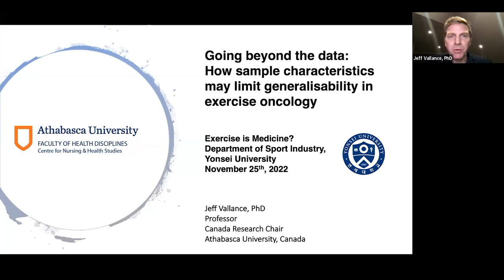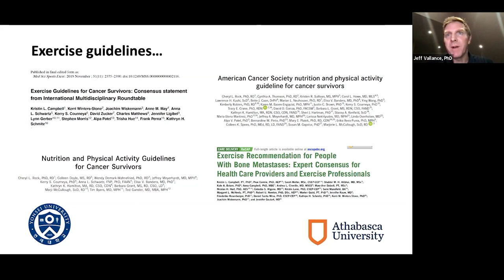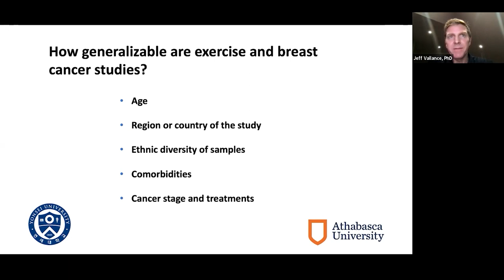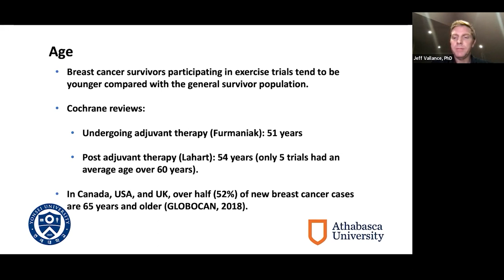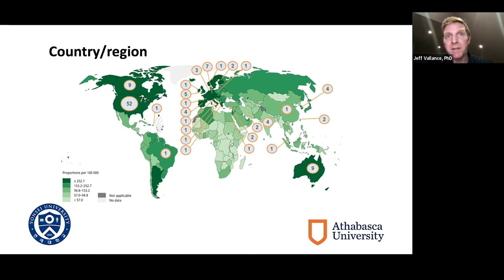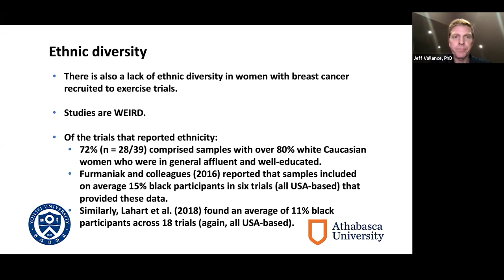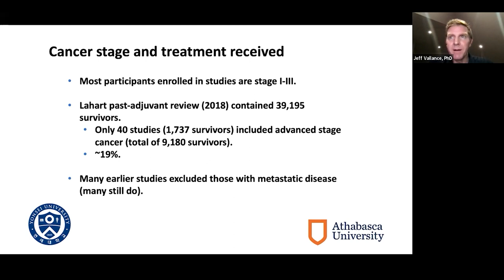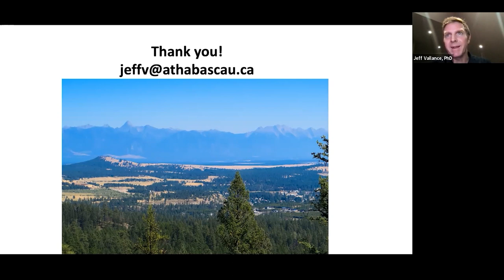암운동 연구에서 대상자가 일반화를 제한하는 방법 [Dr. Jeff Vallance]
2022년 11월 25일 연세대학교 장기원국제회의실에서 제 1회 연세 암운동 심포지엄이 있었습니다.
The first Yonsei Cancer Movement Symposium was held in the Jang Ki-won International Conference Room of Yonsei University On November 25, 2022.

세번째 세션은 운동 종양학, 근거는 어디에 있는가? 입니다.
The second session is "Exercise Oncology: Where is the evidence?".

두번째 세션에 첫번째 강의는 암운동 연구에서 대상자가 일반화를 제한하는 방법입니다.
The first lecture in the second session is Going Beyond the Data: How Sample Characteristics May Limit Generalizability in Exercise Oncology.

강의자는 애서베스카 대학교의 제프 발란스입니다.
The speaker is Jeff Vallance, Associate Professor & Canada Research Chair, Athabasca University.